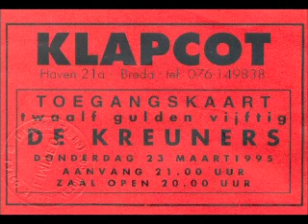De Kreuners - Beest (Er sterft een beer in de Taiga)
De Kreuners verhalen over het temperament van een van hun liefjes